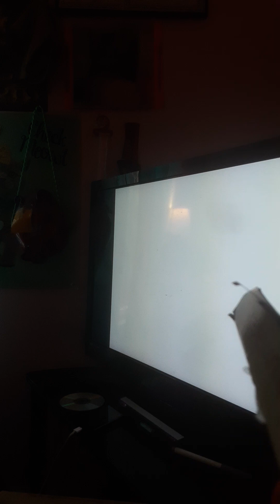my blog episode #:giggle tramples of all gods & goddesses for charity